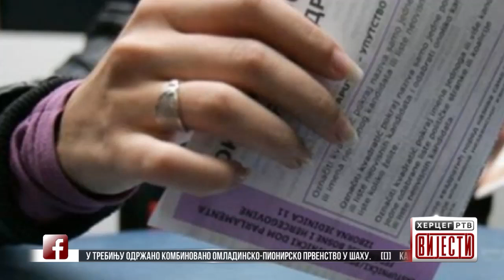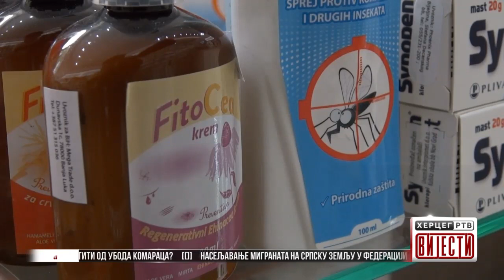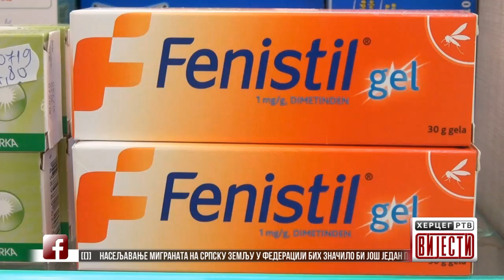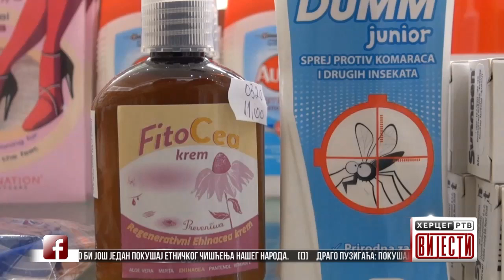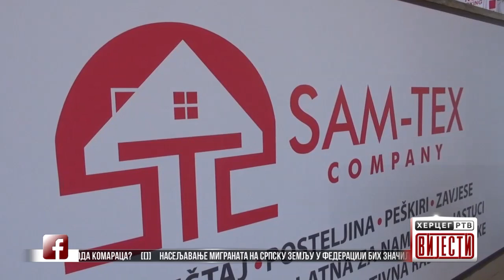Vijesti u 16:30h (21.07.2018. godine)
Naseljavanje migranata na srpsku zemlju u Federaciji BiH značilo bi još jedan pokušaj etničkog čišćenja našeg naroda - Drago Puzigaća: Pokušaj izmjene izbornog zakona pred izbore farsa - Uskoro počinje izgradnja rezervoara Vrelo oko - Plamenjača ugrozila rod u vinogradima - U Trebinju održano kombinovano-pionirsko prvenstvo u šahu - Kako se zaštititi od uboda komaraca?